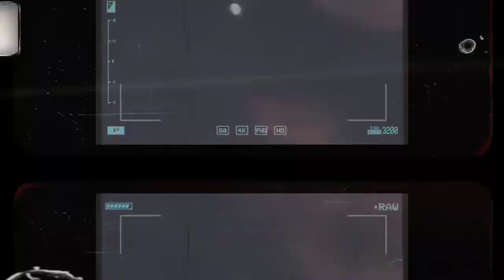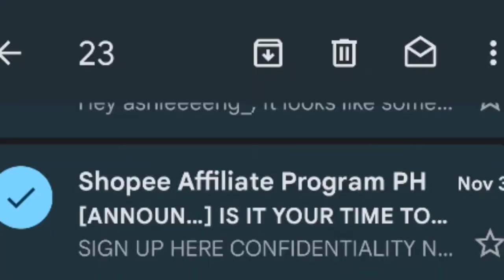Vlog for Air Pollution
In here, cause and effect of the air pollution has been discussed. I also tackled about how and what should we contribute to help our mother earth as a student.